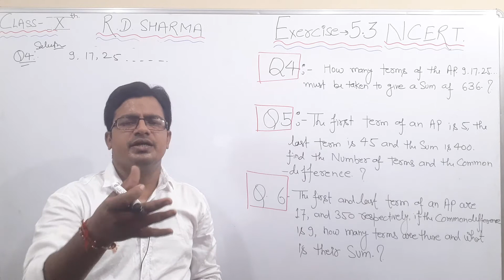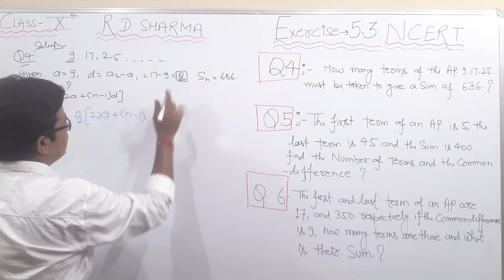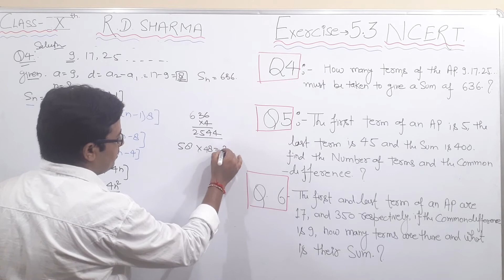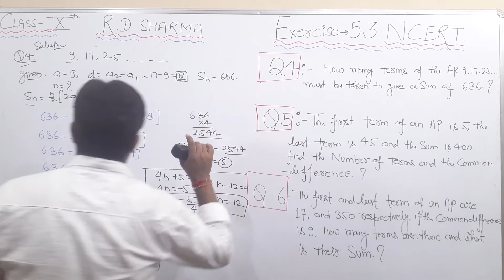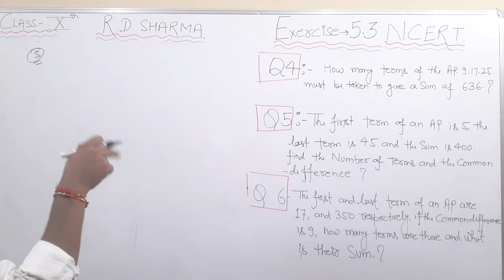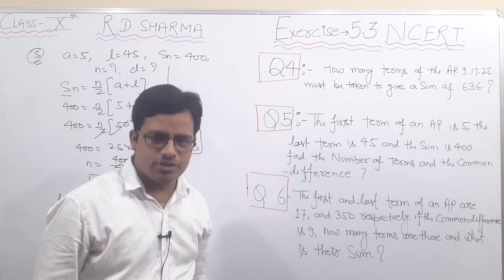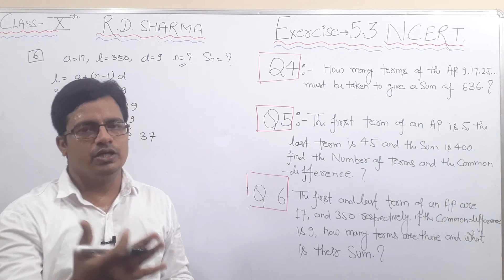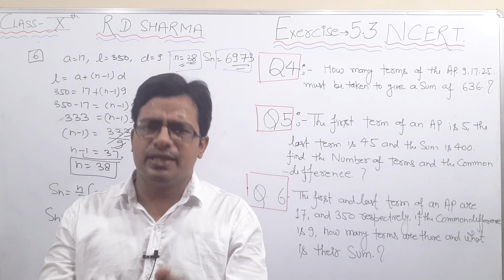CLASS 10TH, MATHEMATICS, ARITHMETIC PROGRESSION,EX 5.3,Q.4,5,6